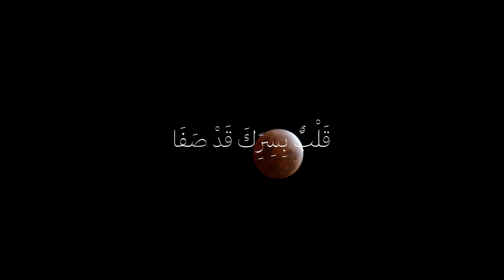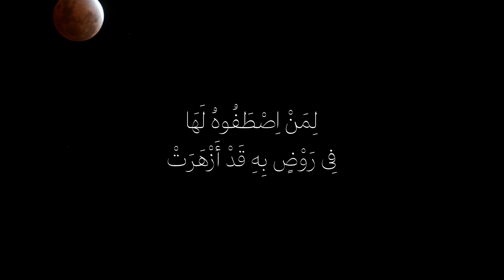عين أشرقت | الإمام أبو العزائم | مصطفى مفتاح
قصيدة من مواجيد الإمام السيد محمد ماضى أبو العزائم | موسيقى مصطفى مفتاح
عَيْنٌ بِنُورِكَ أَشْرَقَتْ
لِجَمَالِ آيِكَ عَايَنتْ
قَلْبٌ بِسِرِّكَ قَدْ صَفَا
شَمْسُ الخَفَاءِ لَهُ بَدَتْ
لُبٌ بِحُبِكَ عَامِرٌ
حَقُ اليَقِينِ لَهُ ثَبَتْ
عَبْدٌ ظَهَرْتَ لَهُ بِهِ
أَوْصَافَهُ قَدْ بُدِلَتْ
أوَاهُ لَو أُبْدِى الَذِى
عَايَنْتُهُ لَمَا انْجَلَتْ
لِمَنْ اِصْطَفُوهُ لَهَا فِى
رَوْضٍ بِهِ قَدْ أَزْهَرَتْ